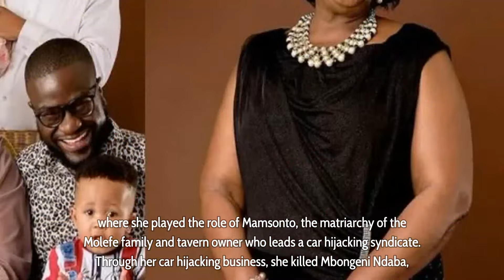Gomora actress MamSonto ‘Connie Chiume’ shows off her family, wows Mzansi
Gomora actress MamSonto ‘Connie Chiume’ shows off her family, wows Mzansi - South African actress Connie Chiume who plays the role of Mamsonto on Mzansi Magic telenovela Gomora, has wowed Mzansi by introducing her family. Connie was born on (born 5 June 1952) in Welkom, Free State Province, to a Malawian father and a South African mother. She completed her matric in Eastern Cape, studied and graduated with a degree in Teaching in 1976; she taught in government schools for 11 years before moving to Greece, where she had a brief stay.

Connie Chiume Acting career.

On her return to South Africa, the educationist Connie Chiume landed a role on Inkom’ Edla Yodwa, where she played Thembi. She became famous when she played Stella Moloi in SABC 1 drama series Zone 14, winning a SAFTA Award for the role.

In 2018, she played an international role in the Marvel Studios film Black Panther where she played Mining Tribe Elder.